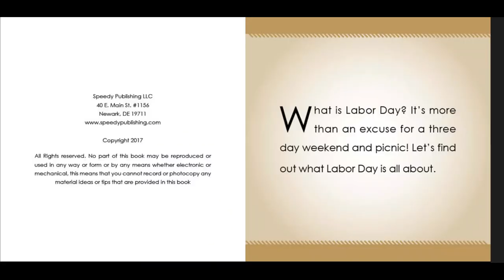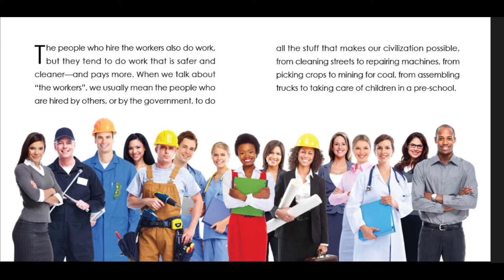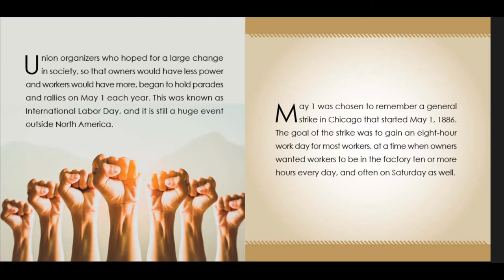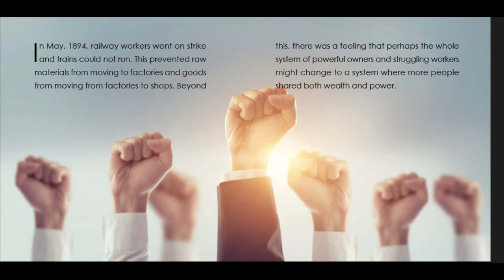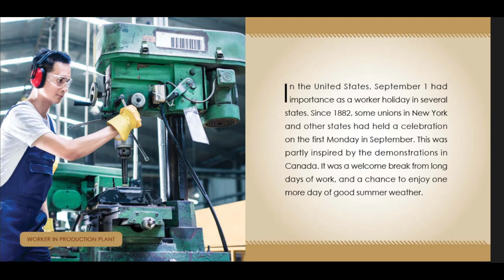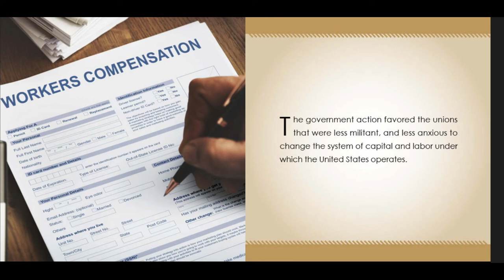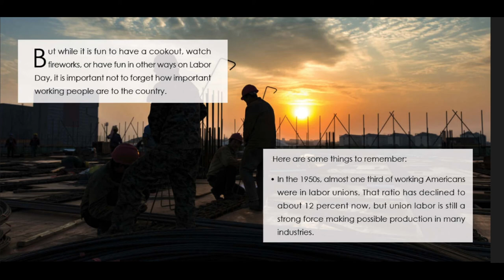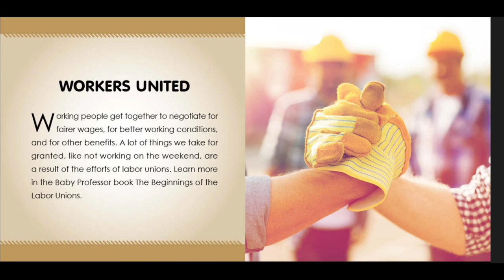Labor day Read aloud | Kavish USA Vlogs.